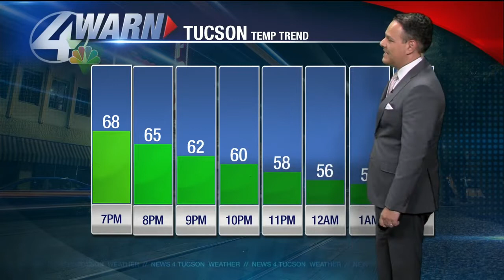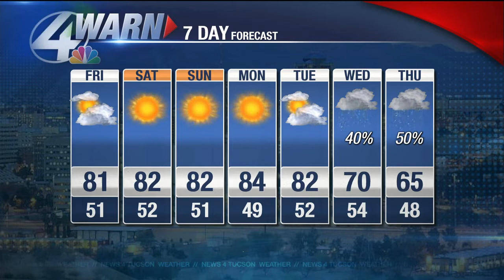Thursday weather update